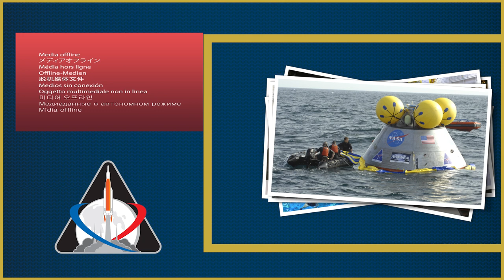Carderock & Orion: From Sea to Space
Behind the Scenes: Current and former NSWC Carderock experts, Mark Melendez, Todd Carrico, and Richard Banko reflect on NSWC Carderock Division’s seakeeping role in the splashdown and recovery of the Orion space capsule in this long-form, round-table discussion.